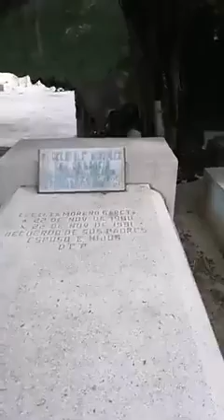Cementerio maldito, valle verde Monterrey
Un cementerio que durante años ha estado en total abandono, en donde las tumbas de los muertos se muestran abandonadas huesos por todos lados, aquí un niño me grita y psicofonías en todo momento a pesar de ser de día, se manifiestan pidiendo ayuda y luz para trascender, Cementerio ubicado al poniente de Monterrey, de la colonia Valle Verde...